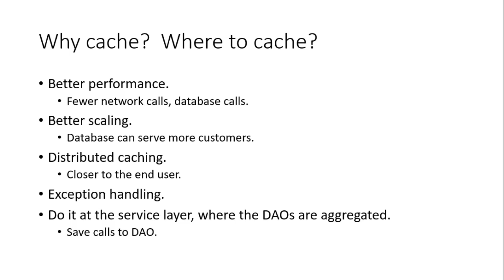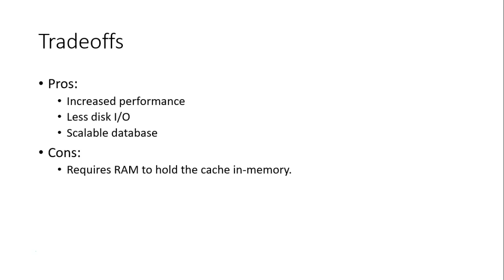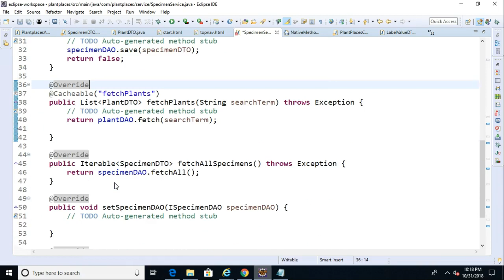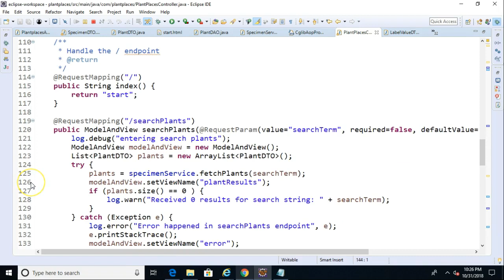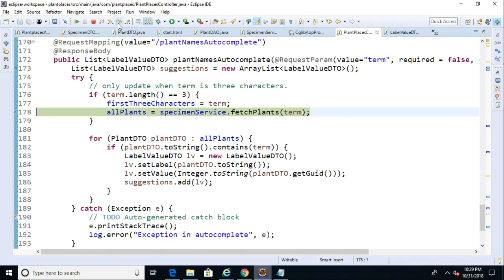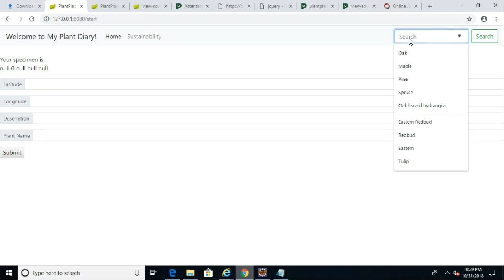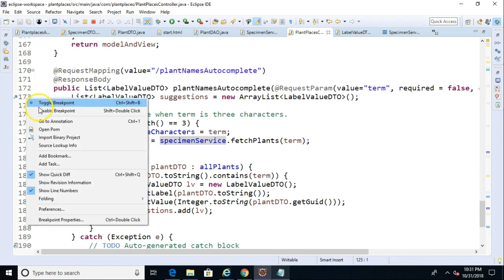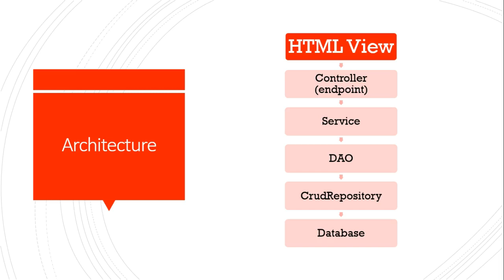Caching in Spring Boot with Simple Example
Caching helps us to make our Spring Boot applications faster to respond, more scalable, and less resource intensive. It's incredibly easy to implement, with just two simple annotations: @EnableCaching and @Cacheable.  In this video, we explain what Caching is, why we want to do it, and then we demonstrate it with a simple example in source code, complete with a debugger walkthrough.
You can also find the source code for this example on GitHub,